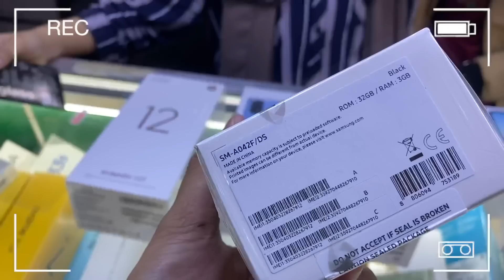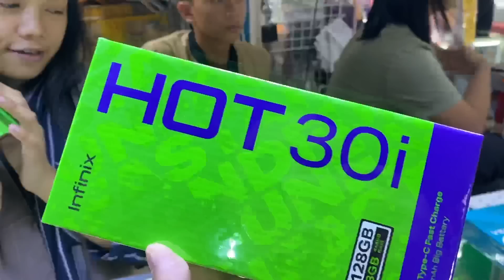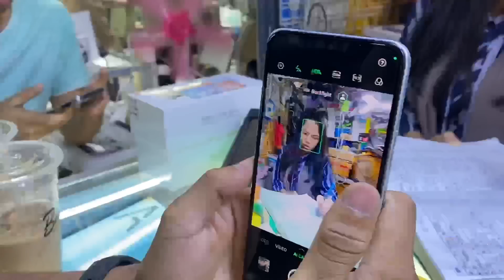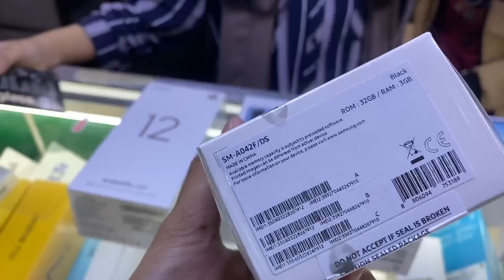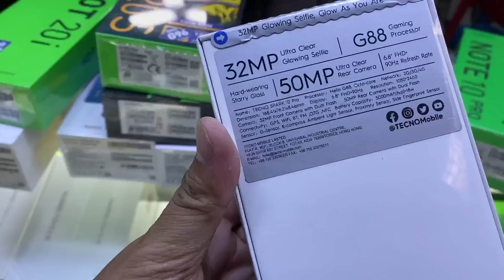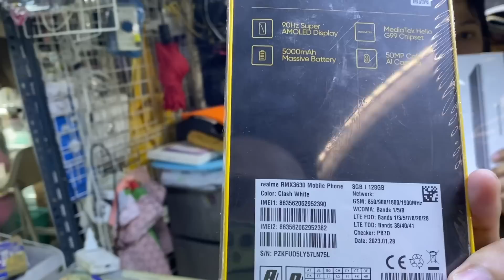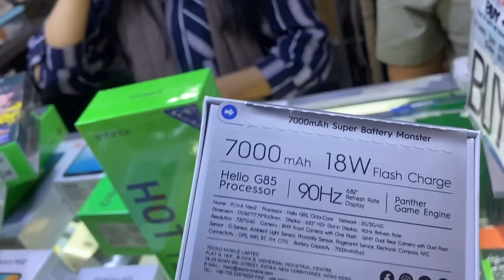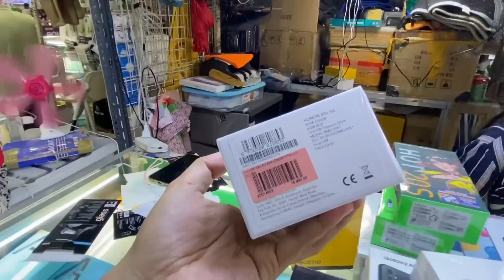PINAKA MURANG BILIHAN NG ANDROID PHONE! SWAK SA PRICE MO SA GREENHILLS + Freebies & Discount!